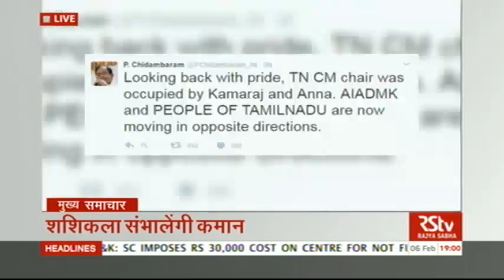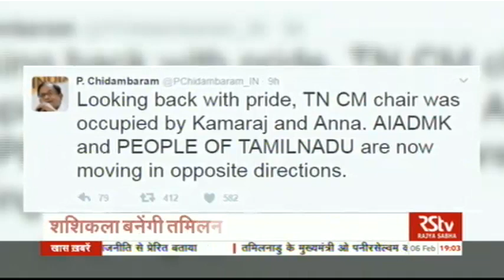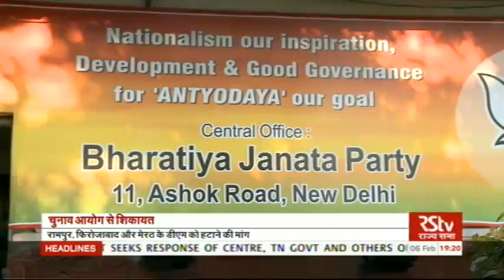Hindi News Bulletin | हिंदी समाचार बुलेटिन – Feb 06, 2017 (7 pm)